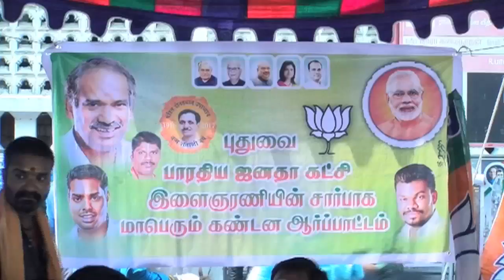அமைச்சரை கண்டித்து பா.ஜ., ஆர்ப்பாட்டம்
அரசு மருத்துவனைகளில் 3 பேர் இறந்தவர்களின் பிரச்சனைக்கு பொறுப்பேற்று, அமைச்சர் பதவி விலகவேண்டும் என பா.ஜ., சார்பில் ஆர்ப்பாட்டம் நடைபெற்றது.